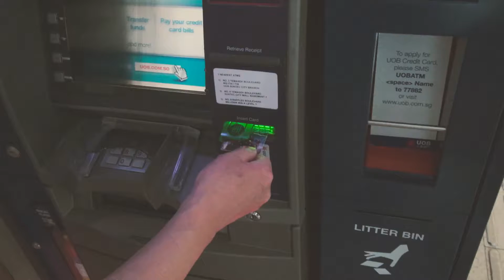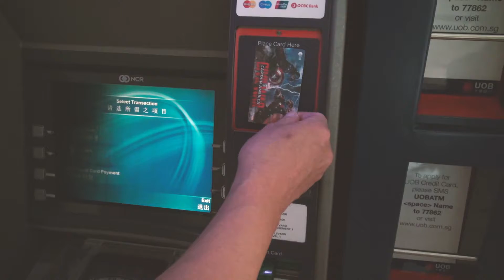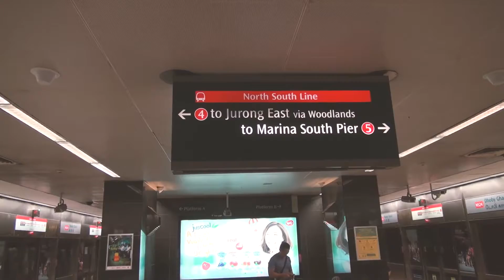【海外旅行】シンガポールの電車を１日中乗ってみた！ 4K映像 4K放送 新元号 令和になっても頑張ります